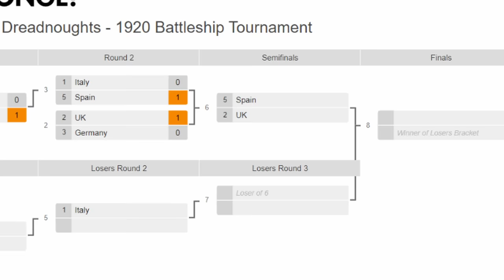Rookie Crew But Many Guns - Ultimate Admiral Dreadnoughts Battleship Tournament - 1920 - 200M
The Spanish battleship was extremely deadly last time around. Can the Italians take them out?

Colonel Hawkeye471
Colonel Darth Malakor

Major 4nge1us
Major Aura
Major Cast Outlaw
Major Titus
Major Lord_Daniel_DE
Major Gray
Major Catfish Hunter
Major Thepisswasser

Captain Viale
Captain Mrozak
Captain Bennet
Captain Madison
Captain Brown
Captain Un Bekannt
Captain WinterStorm1776
Captain Seifert
Captain EXCELLENT GAMING
Captain Lone Wulf

❓ FAQ
▪️ PC specs:

Very rarely.